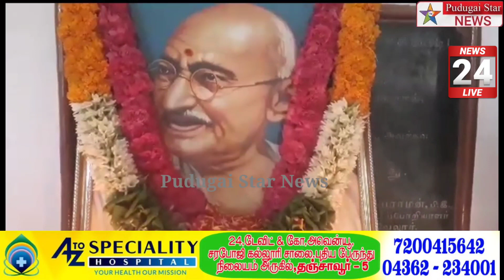குடியாத்தம் வட்டாட்சியர் அலுவலகத்தில் 77 சுதந்திர தின விழா கொண்டாட்டம்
koodiyattam # 77 republic day celebrate #